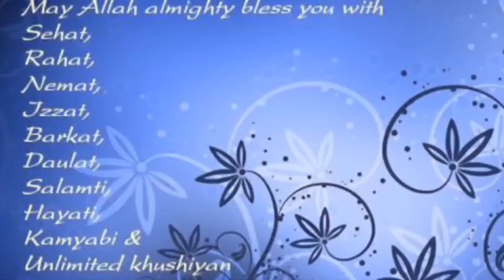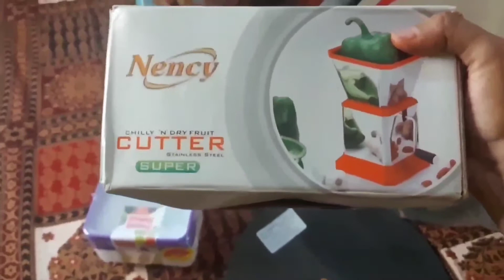Eid ul Fitr Special Vlog Part II | Eid Celebration | Mumbai Spice | 2022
Hi,

This is 2nd Part of my Eid ul Fitr Special Vlog, and its very entertaining and loaded with foods.